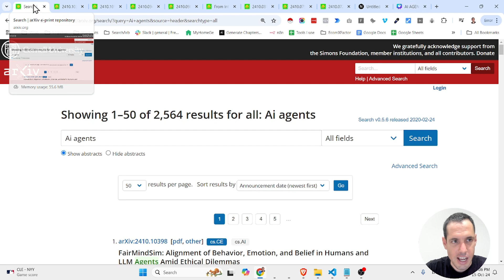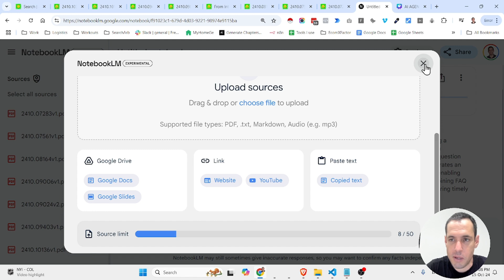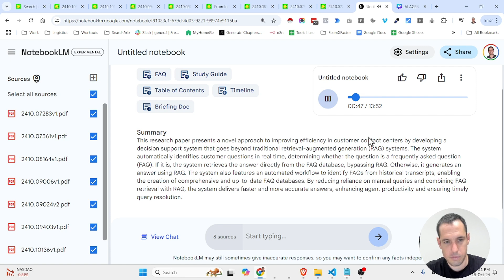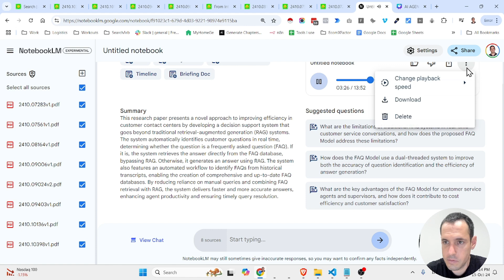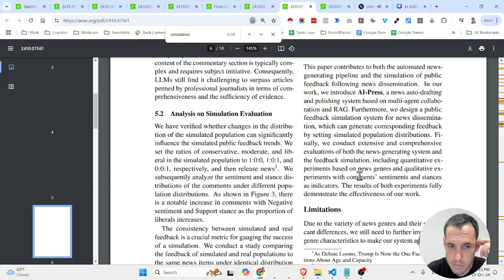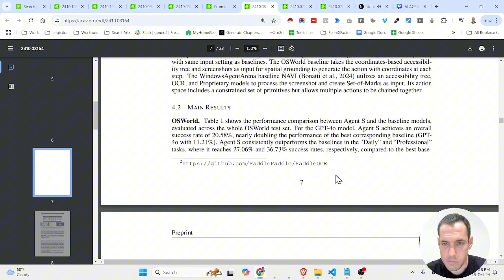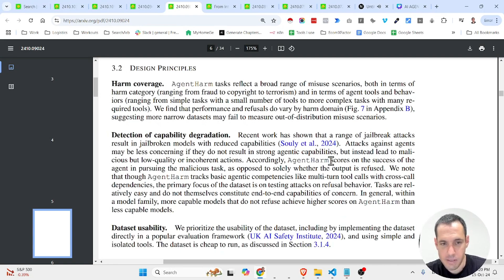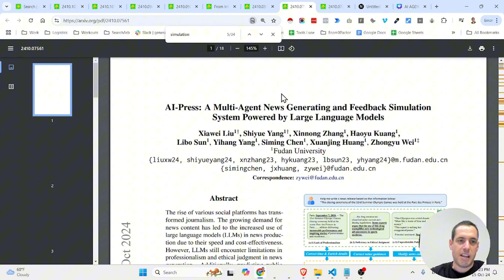Want to Stay Ahead in AI Research? WATCH THIS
Hey👋
If you’re new to my channel,
my name is Yaron Been.
I’m an Engineer Turned Into Marketer.

Until 2022,
My wife and I were Digital nomads and we scaled multiple Ecom Stores to 7 figures in sales.

During 2022 we had an opportunity to pivot and we decided to change our focus.

Since then I’ve been focusing on helping companies with their marketing.
I’ve invested more than $30M on Facebook ads
and built Business Automations for DTC brands,
Marketing Agencies and Solopreneuers.

I’m sharing my exploration of marketing,
AI & Automations
(I explore and record these videos when my Wife and daughter are sleeping haha)

If you wanna learn more about what I do,

It contains links to my Growth Hacking book,
My podcast etc.

Oh, and one last thing,
If you’re interested in joining a community of marketers and founders that explore AI:

In this specific video I'm exploring new research papers about AI agents.

🌐Links
✅Come say 'Hi' over Linkedin: